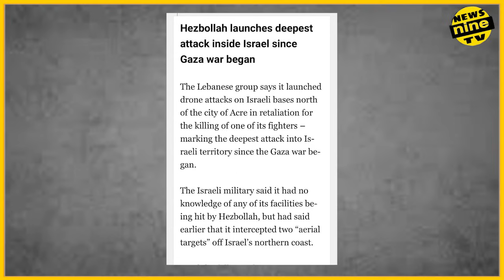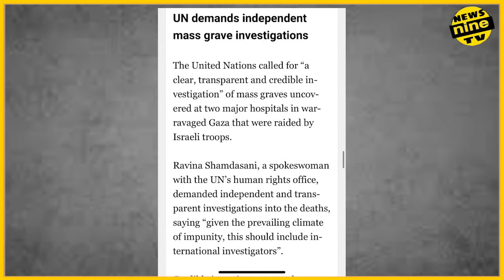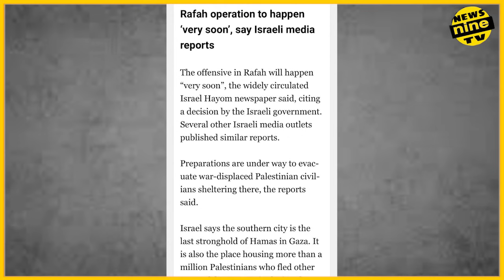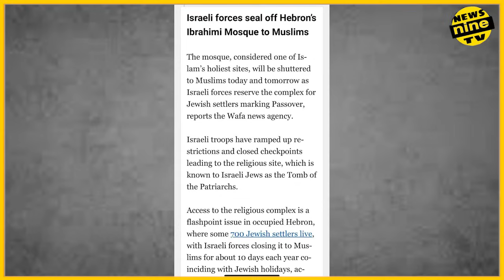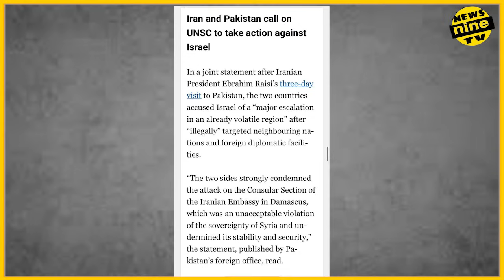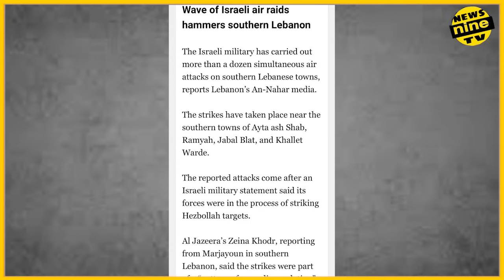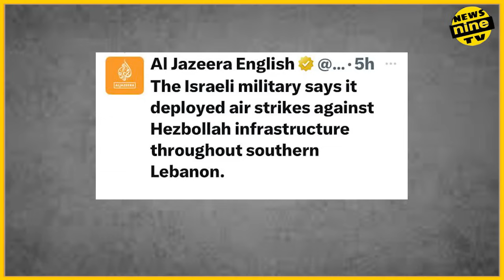Hezbollah launches drone attack at Israeli army base | news nine tv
The Hezbollah terrorist group has claimed responsibility for launching multiple drones at Northern Israel earlier today. LiveNOW from FOX host Josh Breslow spoke to Hussin Abdul-Hussian, Research Fellow at the Foundation for Defense of Democracies on the latest.